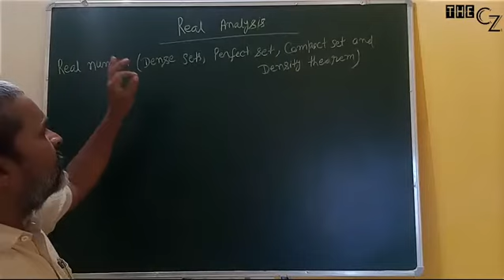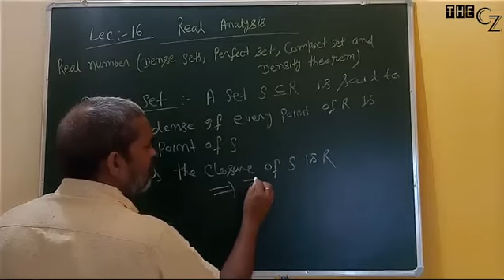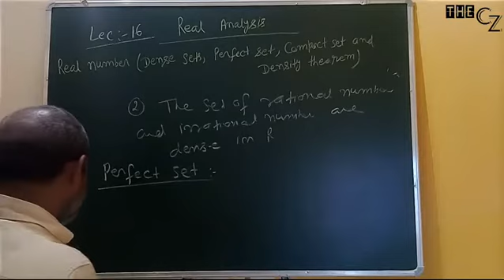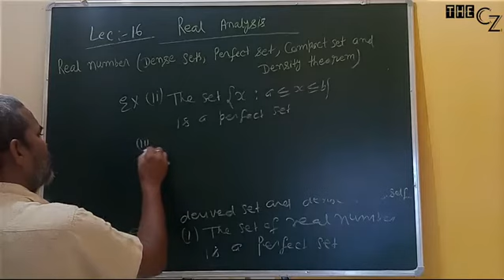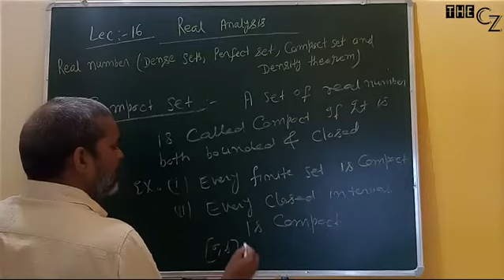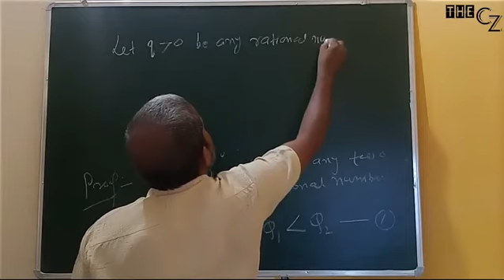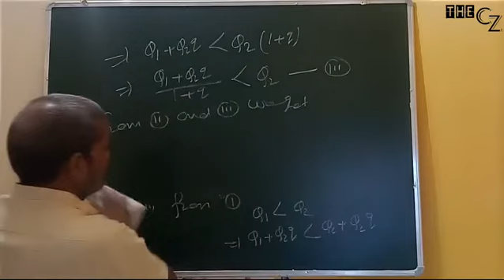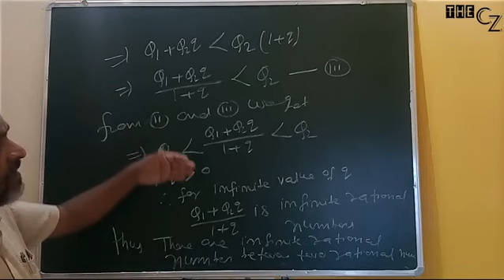DENSE SET, PERFECT SET, COMPACT SET AND DENSITY THEOREM || REAL ANALYSIS || JITENDRA SIR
Lec 16 | Dense set, perfect set, compact set & density theorem | Real analysis | B.Sc | Jitendra sir